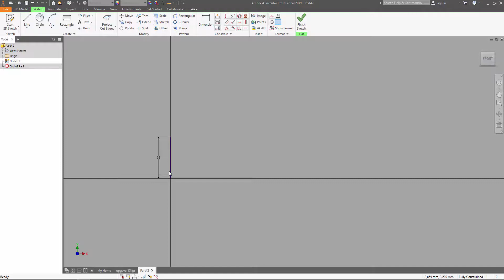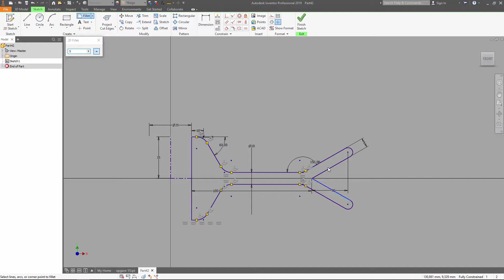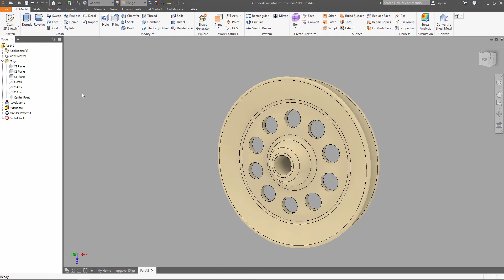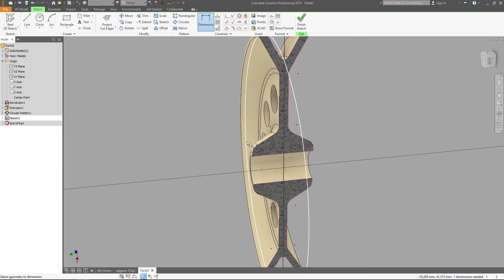Inventor: Part 15 pattern and sketch mirror - CJJ